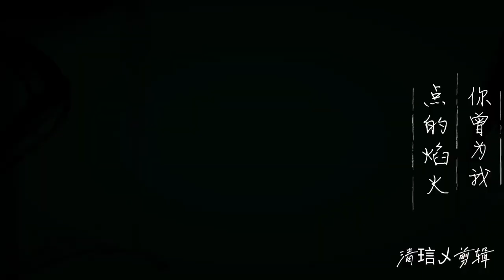ENG SUB【苏记 Su Ji】朱正廷 Zhu Zhengting | 李兰迪 Landy Li “终是你的天高地远，我的一隅安谧。”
“浮世之中有许多诱惑，但需要明白自己要的是什么，对于其他的，就不要动心。”
电视剧 - 苏记 Su Ji｜原著•小说 - 天子谋
李兰迪｜苏离离
朱正廷｜祁凤翔
马闻远｜江秋镝